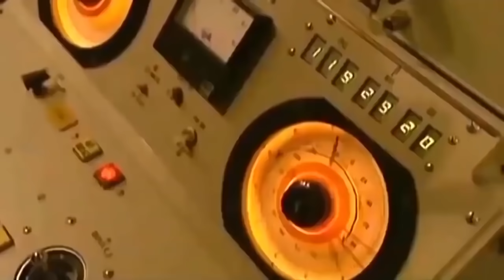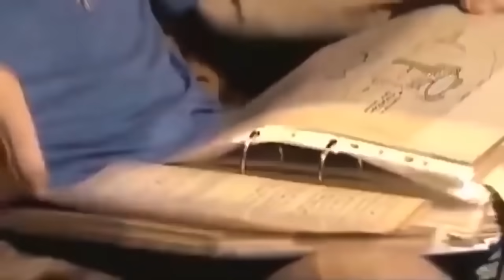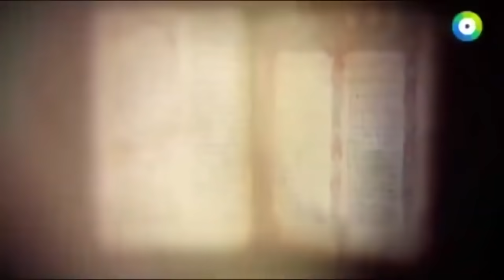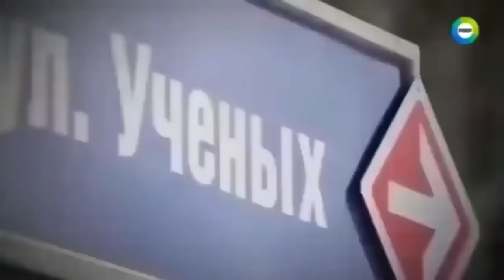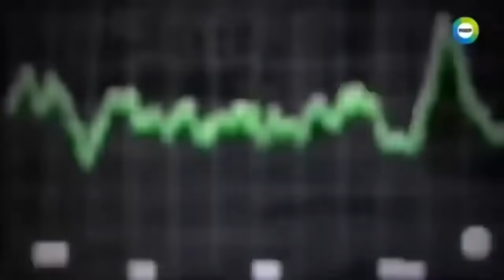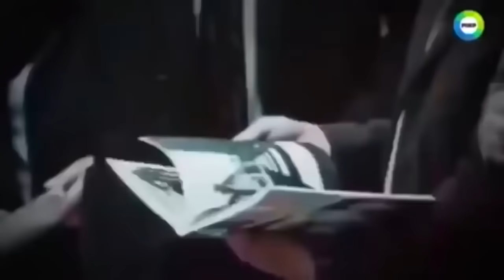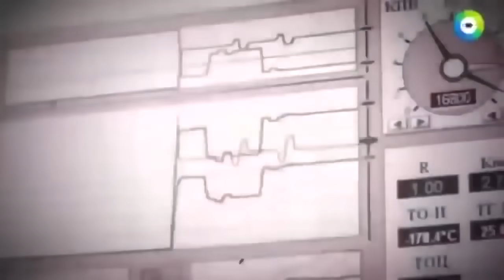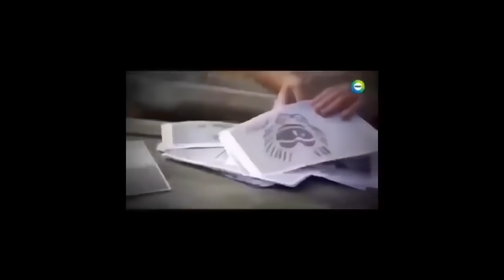НЕОПОЗНАННЫЙ ОБЪЕКТ РУХНУЛ В РОССИЙСКОЙ ТУНДРЕ! ИНЦИДЕНТ СКРЫВАЮТ! 27.04.2021 ДОКУМЕНТАЛЬНЫЙ ФИЛЬМ